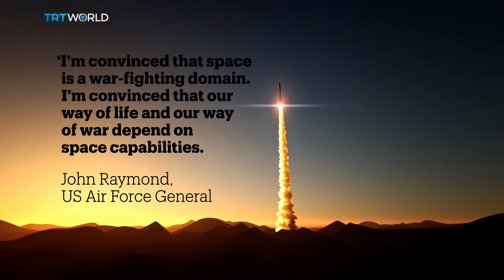SPACE WARFARE: A new front line?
The US military’s Space Command is up and running. Is this common sense or a prelude to Star Wars?

Guests:

Alexandra Stickings
Researcher in Space and Security Policy, RUSI

Robert Fox
Defence Editor, London Standard Newspaper

Laurie Blank
Expert in Space Law, Emory University

Rachana Reddy
Space Engineer